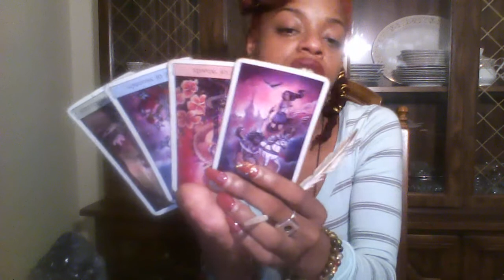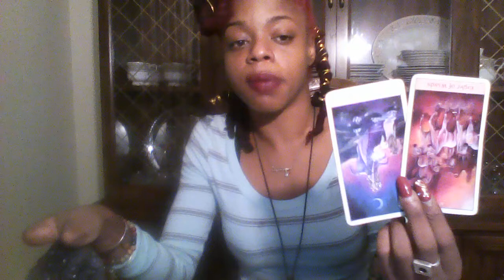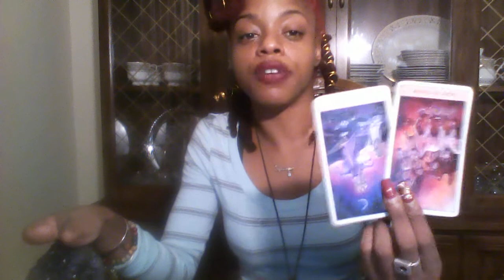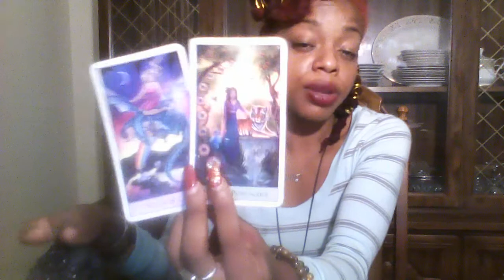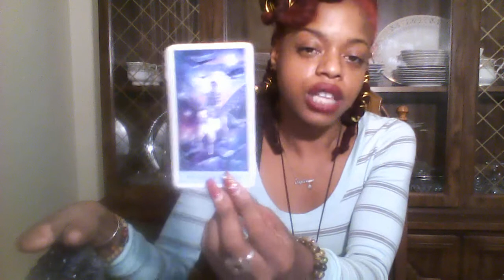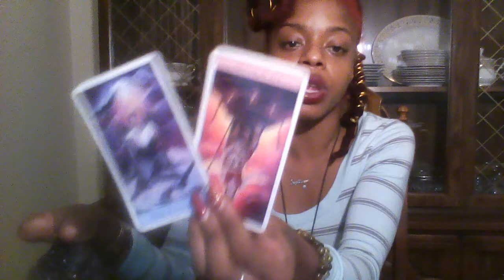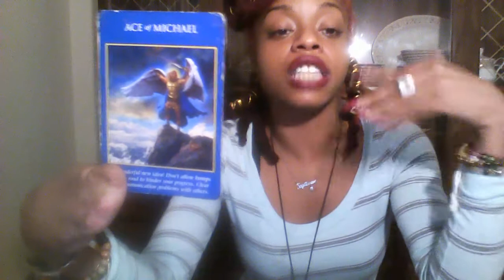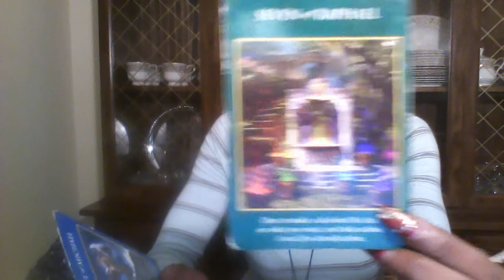CAPRICORN VIRGO TAURUS SEPT 6-8,2019 WEEKEND GETTING WHAT U DESERVE ENERGY HEALING